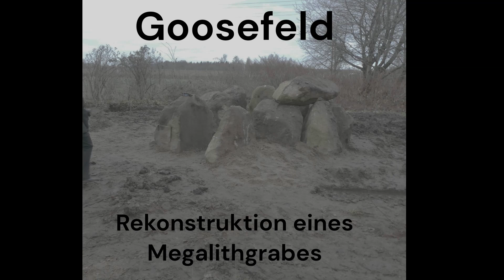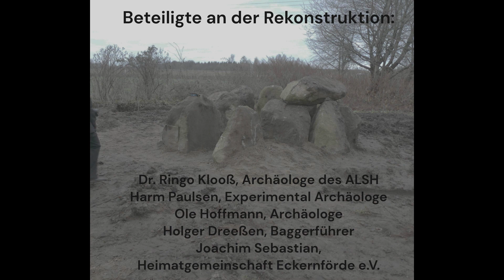Heimatgemeinschaft rettet Megalithgrab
Auch das macht die Heimatgemeinschaft: Große Steine bewegen.
Im neuen Gewerbegebiet Goosefeld hat man 2023 ein nur leicht zerstörtes Megalithgrab gefunden. Dieses Grab wurde gesichert, geplant, gebaut, Finanzen besorgt und am Rand des Bereichs - dank der der Heimatgemeinschaft Eckernförde - neu errichtet. Als Geldgeber fanden sich die Feuerbestatter S-H und die fachliche Expertise kam vom archäologischen Landesamt.
Die Heimatgemeinschaft freut sich, dass durch ihre ehrenamtliche Arbeit wieder ein historisches Denkmal gerettet werden konnte.
Die Heimatgemeinschaft Eckernförde kümmert sich um die Region der Eckernförder Bucht.
Wir freuen uns über alle, die die Arbeit der Heimatgemeinschaft durch eine Mitgliedschaft unterstützen (18 Euro im Jahr)